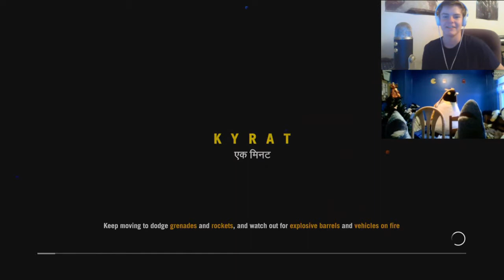Far Cry 4 Review! (W/ BigSharkGaming)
I thought that me and the fellows from BigSharkGaming should collaborate with our thoughts and opinions for Far Cry 4! I met these guys a few months ago and they were cool enough to do a review with me! And believe it or not, the resemblance of our Channel Names are purely coincidence. Hope you enjoyed this review along with it's gameplay!